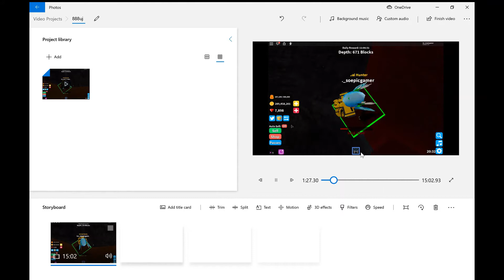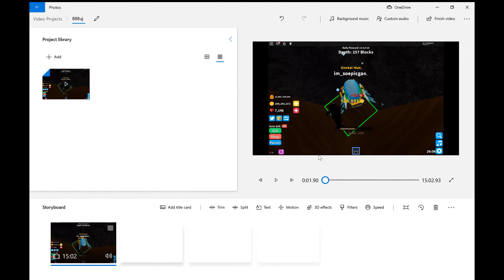time laps of hunting sim